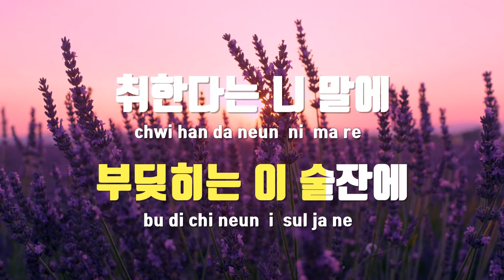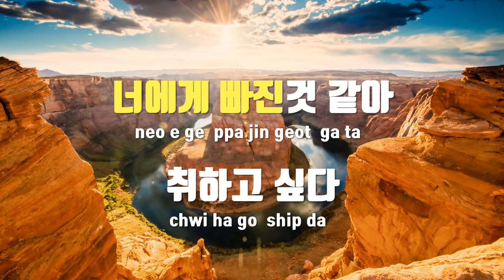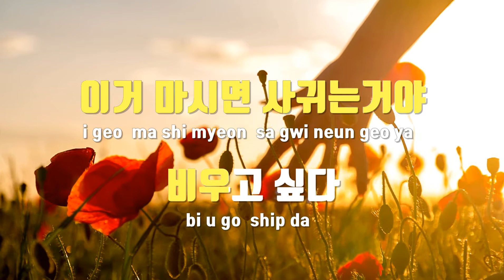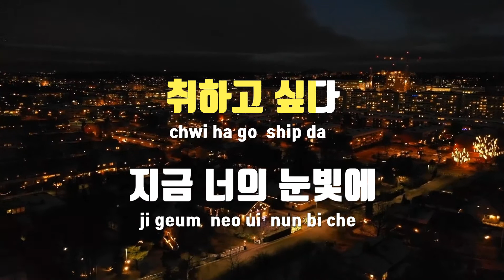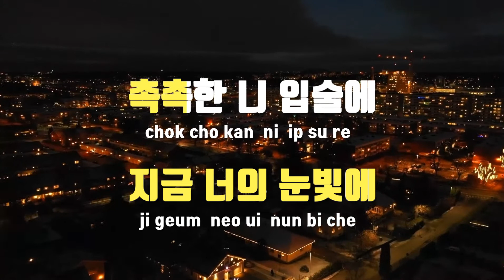[TJ노래방 / 멜로디제거] 취하고싶다 - 황인욱 / TJ Karaoke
취하고싶다  --  황인욱(Prod. By 전태익)